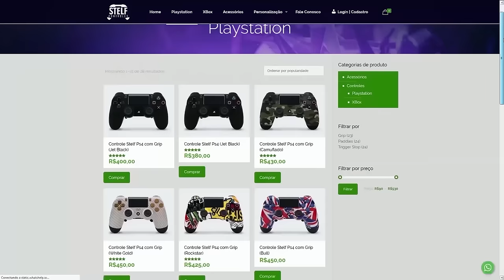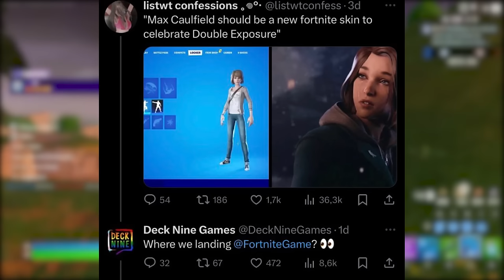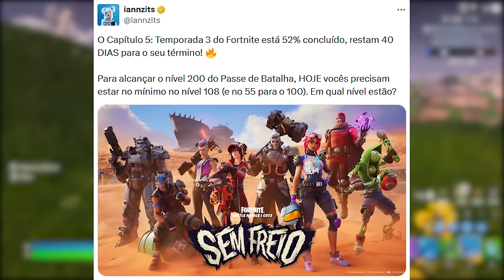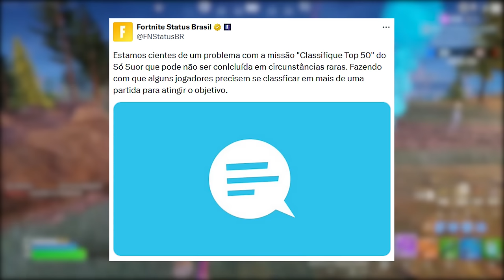FORTNITE - PIOR VERÃO, SKINS COLLABS e PASSE UPDATE?